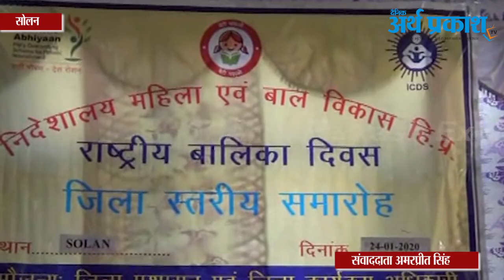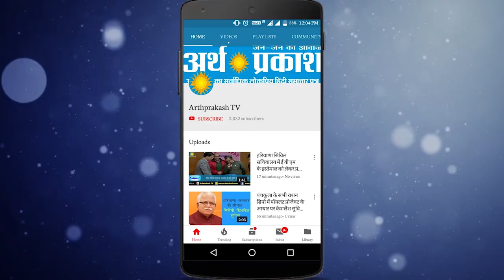सोलन में कम उम्र में मिसाल बन चुकी बच्चियों को किया सम्मानित